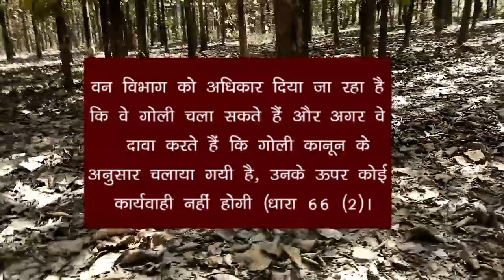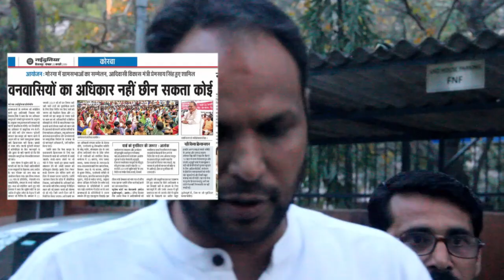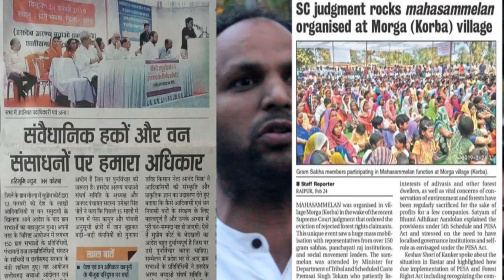वन विभाग को गोली मारने का अधिकार भाजपा सरकार दे रही है...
10 मार्च 2019 को केंद्रीय सरकार ने सारे राज्य सरकारों को एक पत्र द्वारा भारतीय वन कानून में संशोधन करने के लिए एक प्रस्ताव भेजा है।
 इस प्रस्ताव के अनुसार:

* वन विभाग को अधिकार दिया जा रहा है कि वे गोली चला सकते हैं और अगर वे दावा करते हैं कि गोली कानून के अनुसार चलाया गयी है, उनके ऊपर कोई कार्यवाही नहीं होगी (धारा 66 (2))। जैसे अगर किसी के पास कुल्हाड़ी, दरांती या अन्य औजार देखे गए, तो उन्हें रोकने के लिए गोली मार सकते हैं।
* किसी भी क्षेत्र को आरक्षित वन या "conservation reserve" को घोषित किया जा सकता है और तब लोगों के जितने भी उस वन में हक़ हैं - जैसे की सुखी पत्तियां, जलावन लकड़ी, पशुओं के लिए चारा एवं लघु वन उपज, आदि - उन सारे हक़ को वन विभाग कुछ पैसे दे कर खत्तम कर सकते हैं। (22A(2), 30(b))
* गाय-भैंसों, भेड़-बकरियों, एवं आदि पशुओं को जंगलों में ले जाना; वन विभाग कभी भी प्रतिबंद कर सकता हैं (26(3))।
* वन पंचायतों को सरकार यह कह कर कि प्रबंधन ठीक से नहीं किया जा रहा है, उन वन पंचायतों को भंग कर अपने कब्ज़े में ले लेगा। (28(1)(g))

यह वन अधिकार कानून एवं लोगों के जीने के मूल अधिकार पर कठोर हमला है। अगर केंद्रीय सरकार इस प्रस्ताव को वापस नहीं लेगी, तो देश भर में इसके खिलाफ एक बड़ा जन आंदोलन खड़ा होगा।